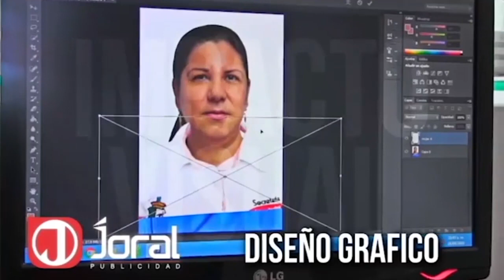Caquetá Noticias Zoofilia con un Perro